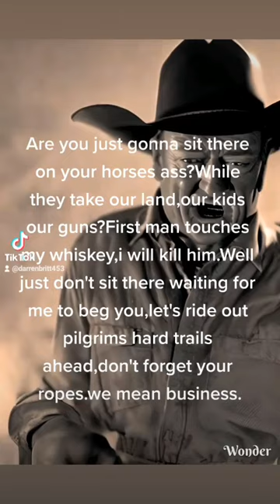March 18, 2023